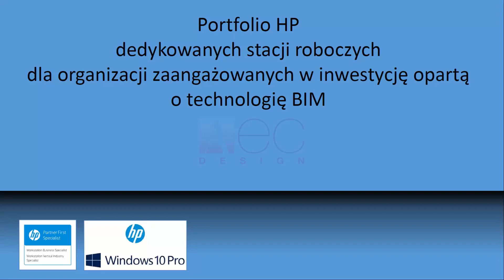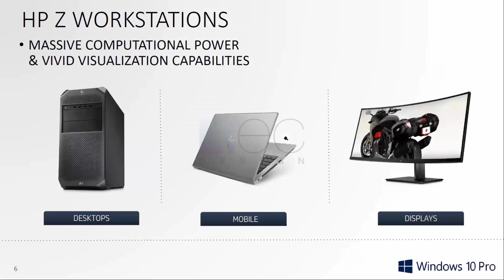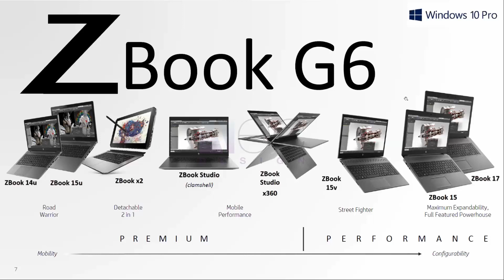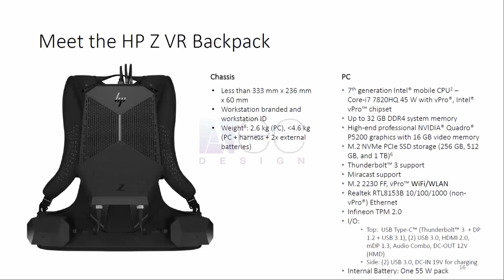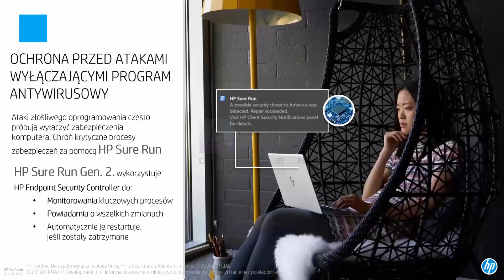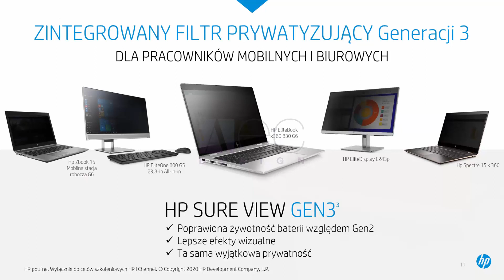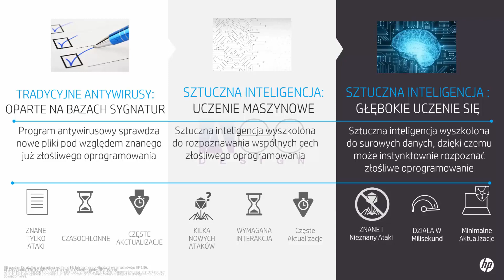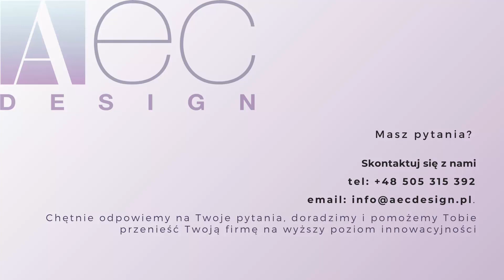Webinar - Profesjonalne stacje robocze HP – usprawnij pracę zdalną i zwiększ ochronę swoich danych p